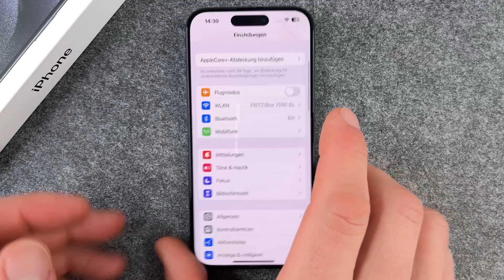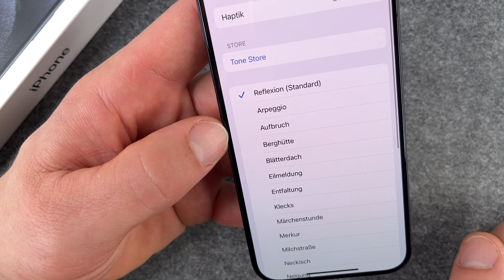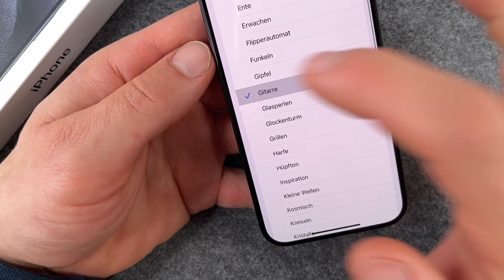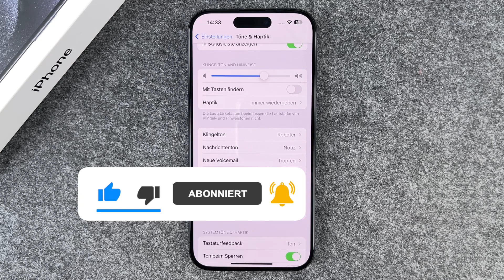iPhone 15 Pro - Klingelton ändern •  • 📲1️⃣5️⃣ • 🎶 • Anleitung | Tutorial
Ihr habt das iPhone 15 Pro von Apple und möchtet wissen, wie man den Klingelton einstellen und kann, um nicht wie alle zu klingen? Kein Problem. In diesem Video zeigen wir Euch Schritt für Schritt wie Ihr beim neuen iPhone 15 Pro Klingeltöne ganz individuell festlegen oder ändern könnt, um mal etwas Abwechslung in Euren Alltag zu bringen. In dem Tone Store kann man zusätzlich zu den fest programmierten sogar noch richtig viele coole Klingeltöne herunterladen. Viel Spaß dabei.